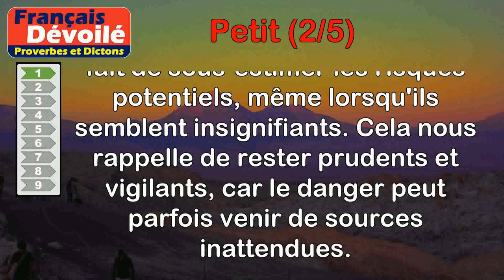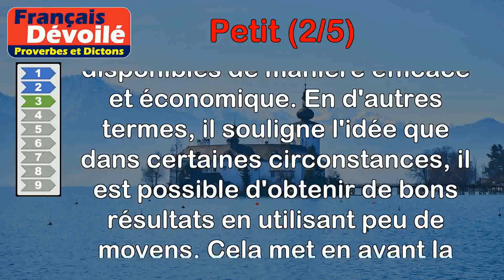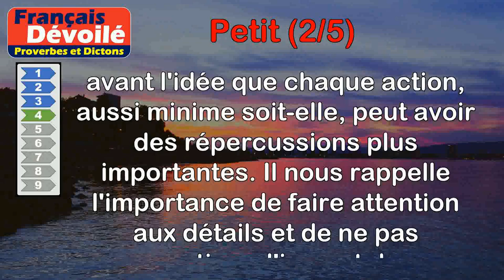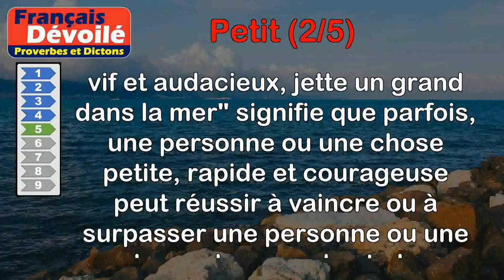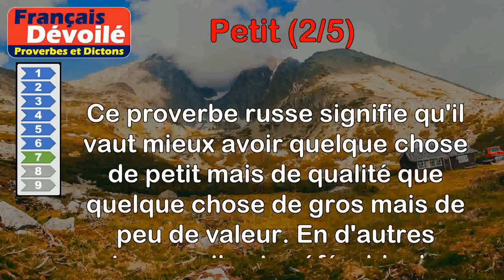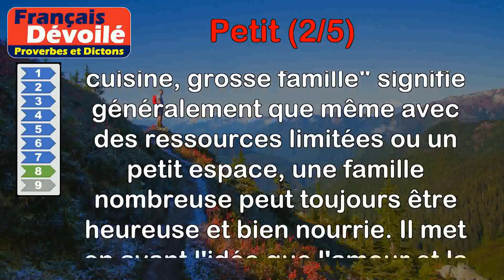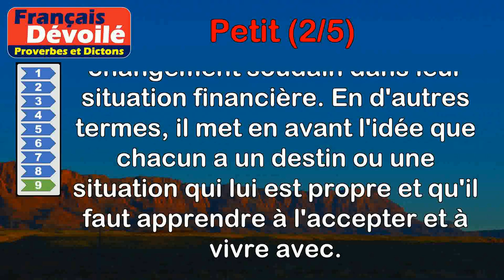Proverbes - Petit (2 de 5)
00:00 Introduction
00:07 Proverbe Français - Il n'y a si petit serpent qui ne porte son venin.
00:44 Proverbe Français - Il n'est si petit chat qui n'égratigne.
01:23 Proverbe Français - À petit four, peu de bois suffit.
02:04 Proverbe Français - Les petites mesures ne reviennent pas aux grandes.
02:50 Proverbe Allemand - Un petit, vif et audacieux, jette un grand dans la mer.
03:38 Proverbe Turc - II y a hommes, et petits hommes.
04:29 Proverbe Russe - Mieux vaut un petit poisson qu'un gros cafard.
05:04 Proverbe Québécois - Petite cuisine, grosse famille.
05:46 Proverbe Québécois - Qui est né pour un petit pain n'en aura jamais un gros.